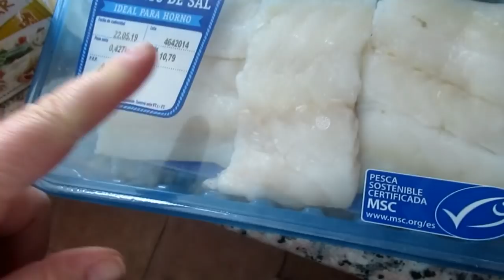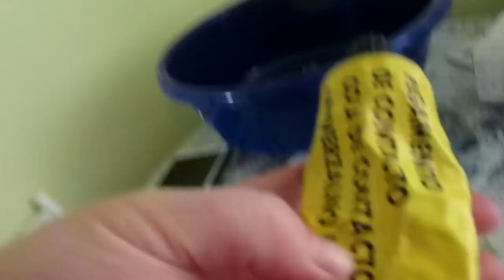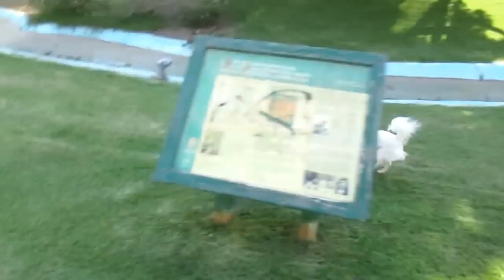ИСПАНИЯ Подарки от политиков .Треска в томатном соусе.